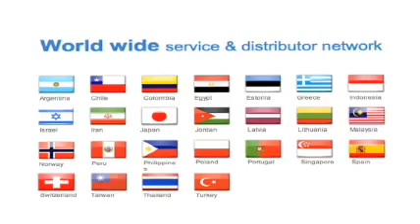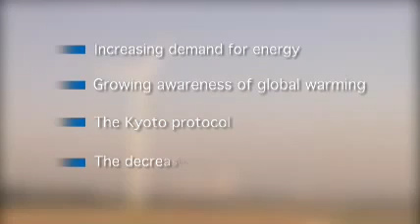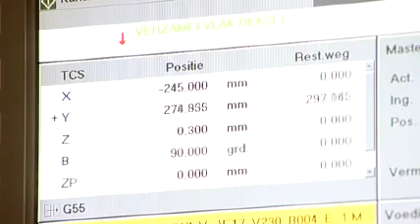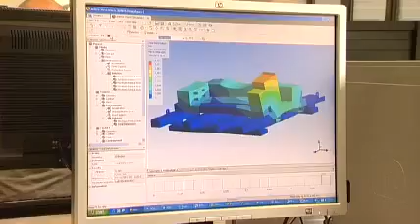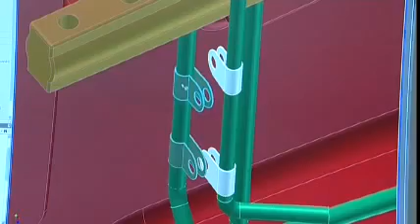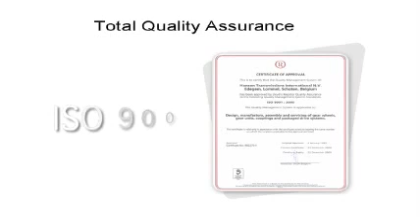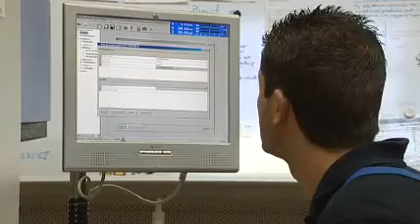hộp số giảm tốc công suất lớn Hansen ( Châu ÂU) LH 0937 049 870 Chương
Hansen là một trong những nhà sản xuất và cung cấp hộp số giảm tốc từ Bỉ, sử dụng nguyên lý bánh răng với tiêu chuẩn chất lượng hàng đầu tại Châu Âu.

Một số ưu điểm nổi bật của hộp số giảm tốc Hansen:
- Thiết kế vỏ hộp số đặc biệt cho từng ứng dụng cụ thể đặc biệt trong các ngành xử lý nước thải, khuấy trộn.
- hệ thống làm mát và bôi trơn đơn giản và tiêu chuẩn giúp cho hộp giảm tốc làm việc hiệu quả, tiết kiệm chi phí.
- Hoạt động êm, tiếng ồn thấp, kết cấu vững chắc.
- Dễ dàng lắp đặt, tháo lắp bảo trì và thay thế

Vào năm 2011 Hansen chính thức được xác nhập vào tập đoàn Sumitomo ( cũng là một trong những nhà sản xuất và cung cấp hộp số giảm tốc hàng đầu thế giới).

Chương ( Mr)
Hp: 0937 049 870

VPDD Sumitomo drive technology tại TP HCM
số 444A-446 CMT8, Phường 11, Quận 3, TP HCM